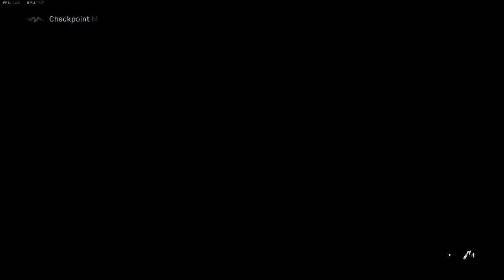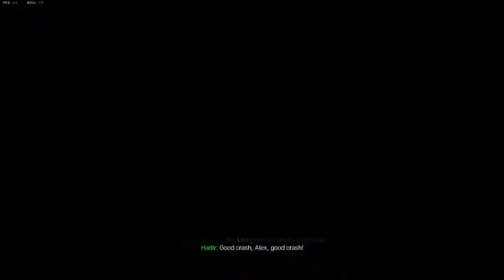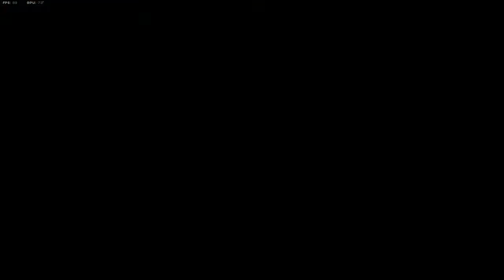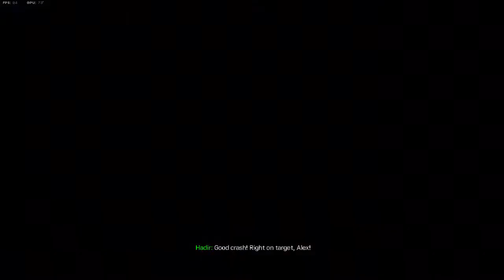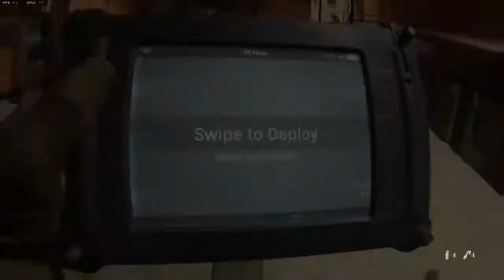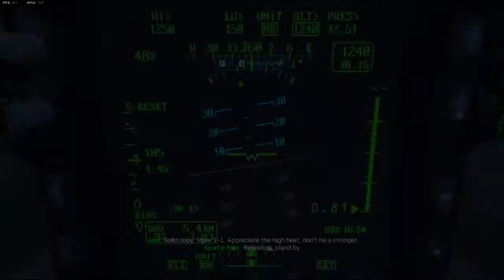Part 3: Siege of the Airstrip || Call of Duty: Modern Warfare 2019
Alex, Farah, Hadir, and the rest of their forces now attack a Russian air strip, in hopes of being able to drive the Russians out of Urzikstan.